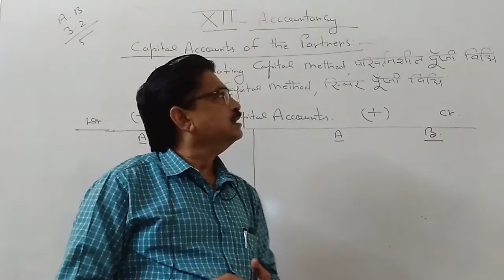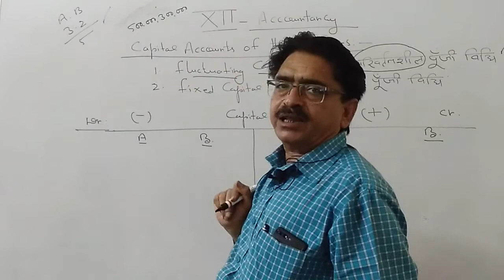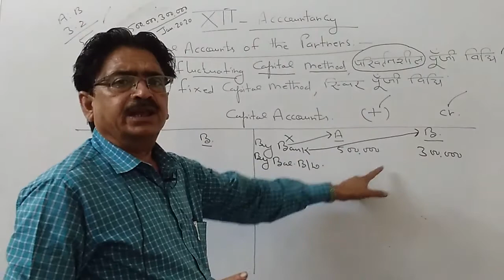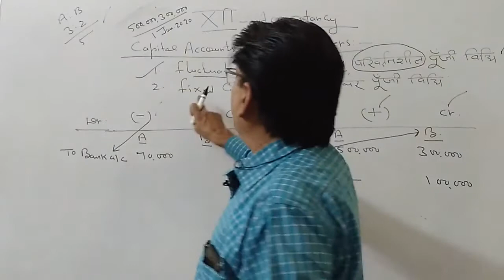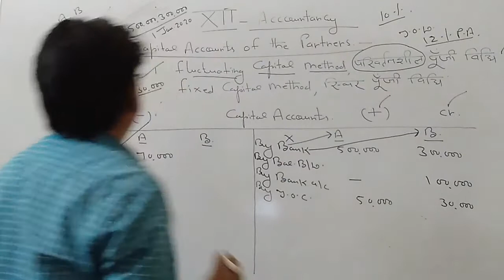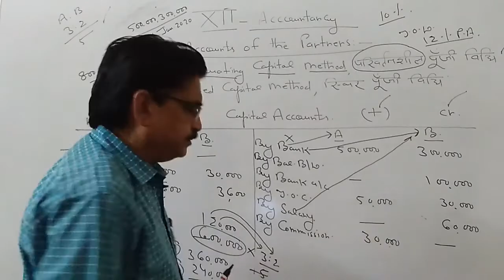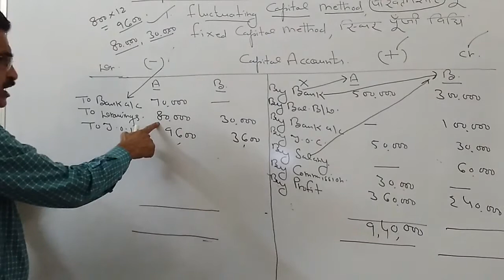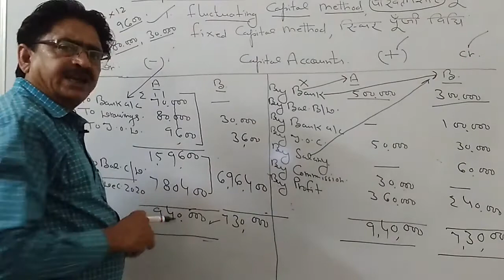Introduction of Partnership - 3 | Accountancy | Class 12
Capital Accounts of Partners